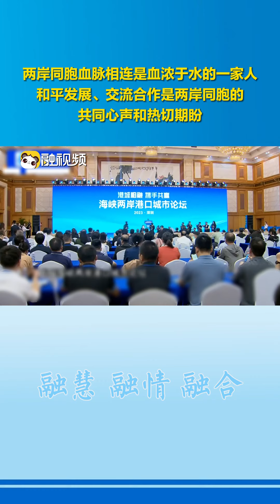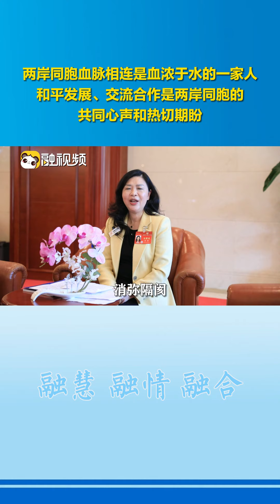和平發展、交流合作是兩岸同胞的共同心聲和熱切期盼